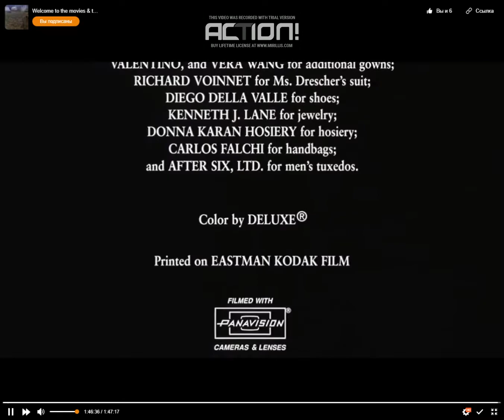Paramount Pictures (1997)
the end movie "The Beautician and the Beast"